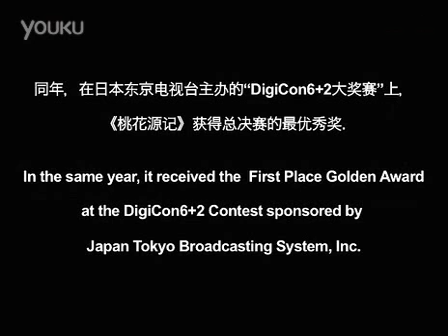Legend of Shangri la in 3D cartoon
A 3D cartoon movie based on an article of Jin dynasty.